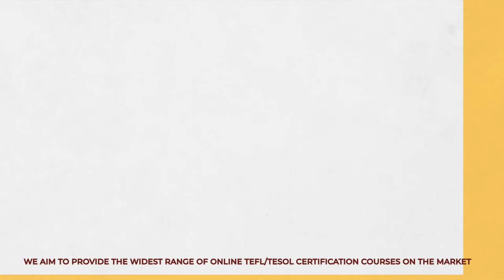Why choose TEFL Certification with ITTT: Specialized TEFL Courses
The world of TEFL branches out into several specialized areas that require a unique set of skills and specific knowledge on the part of the teacher. To ensure all of our course graduates can access these potentially lucrative markets we have developed a range of specialized TEFL courses that are designed to build on the content of a standard TEFL certification course. Our courses in teaching young learners and teaching business English provide all you need to expand your international job options into these two major areas of teaching English abroad. As well as giving you extra knowledge and skills, they also look great on your CV/resume.

Another area of TEFL that is rapidly expanding is teaching English online. This option is particularly popular with teachers who are unable to head overseas due to unavoidable commitments and would like the opportunity to work from home. It can also be a great way to gain initial teaching experience before setting off to teach English abroad. There are hundreds of thousands of potential students worldwide and many different platforms and agencies that you can use to get your online teaching career off the ground. We also offer an option for gaining teaching practice recognition without having to attend one of our training centers. This convenient and flexible certification allows you to undertake hands-on teaching practice in any location that suits you.